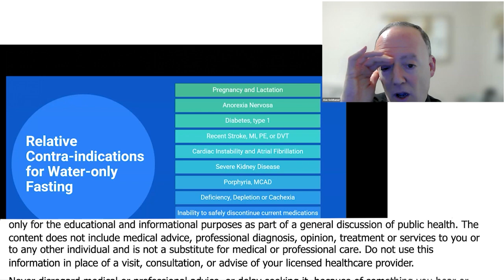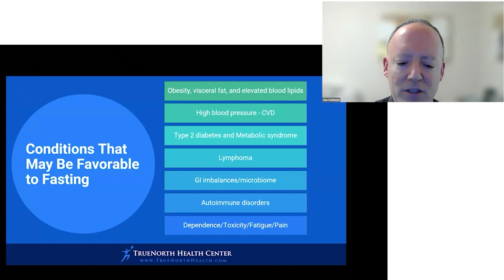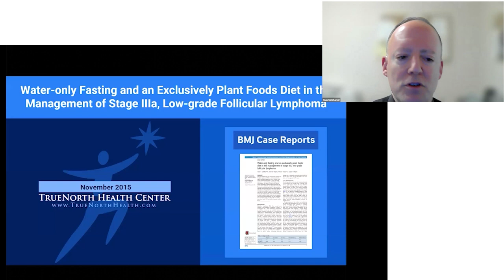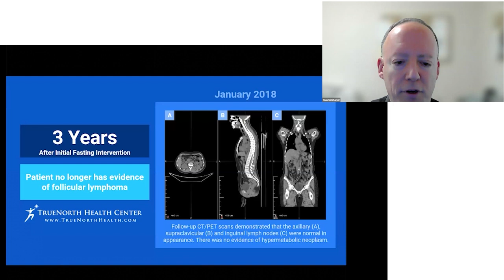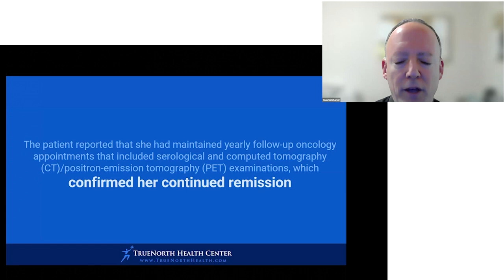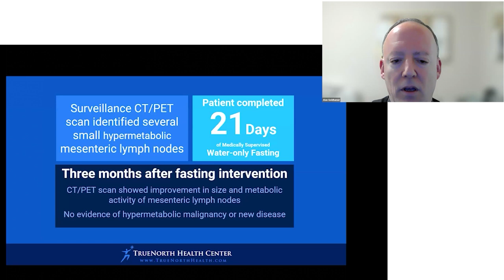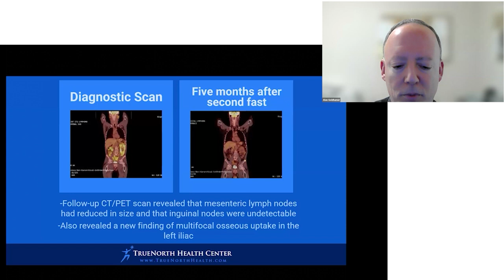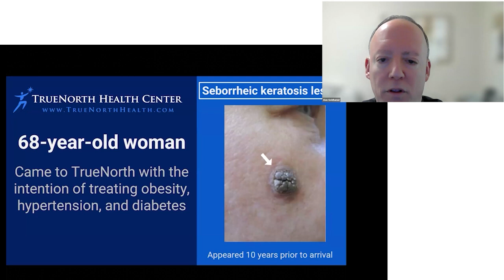The Incredible Benefits of Fasting for Your Health - Alan Goldhamer, D.C.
Discover the incredible benefits of fasting with Alan Goldhamer, D.C. Fasting helps reset your autonomic nervous system, manage conditions like obesity, cardiovascular disease, and autoimmune disorders. Learn how fasting can lead to significant health improvements and why resting is crucial during fasting to preserve muscle mass. Find out how to safely incorporate fasting into your life for maximum benefits.

00:00 Conditions Favorable to Fasting
01:44 Dependence and Fasting Duration
02:35 Research and Fasting
02:55 Lymphoma Case Study
05:10 Additional Lymphoma Cases
07:01 Seborrheic Keratosis Case Study